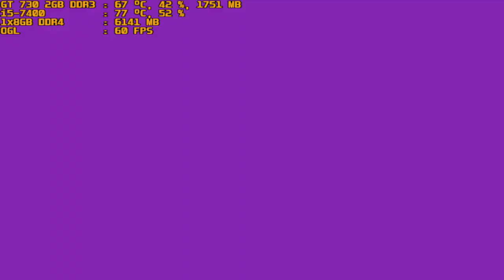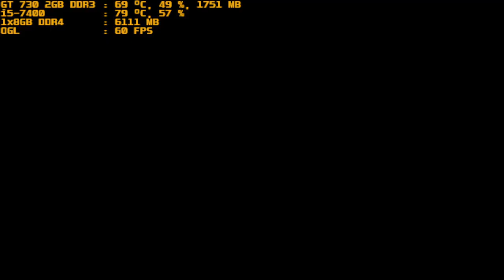mugen 1.1 purple arena purple dream v4 vs starlight glimmer